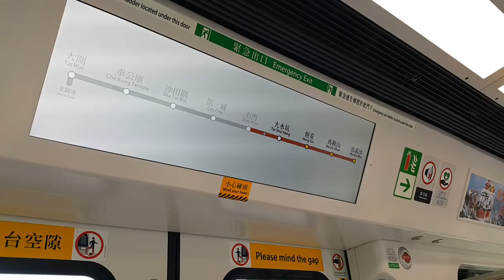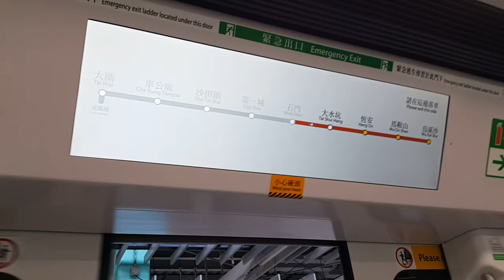MTR EWL C Train (D407/408) Shek Mun to Tai Shui Hang